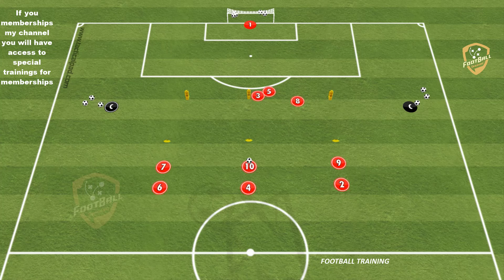PSV Eindhoven - Three Balls Finishing Drill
fußballübungen
fussballtraining
soccer drills
football drills
football training drills
training session
football training
soccer drills
soccer practice
passing drills soccer
passing drill
passes
fussballtraining
passübung
doppelpass
techniktutorial fußball
fußball
passtechnik
passspiel
techniktutorial
passing pattern
Passing Circuit
passing drill
passing exercises
passing combinations
finishing drill
tactical finishing drill
finishing pattern
finishing Circuit
finishing exercises
finishing combinations
finishing drills
finishing drill
afwerkvorm voetbal
fussball passkombinationen
conditietraining voetbal

Psv Eindhoven training
psv training
Psv Eindhoven